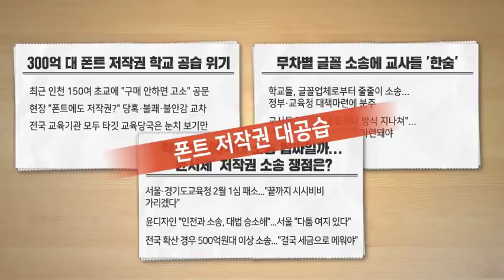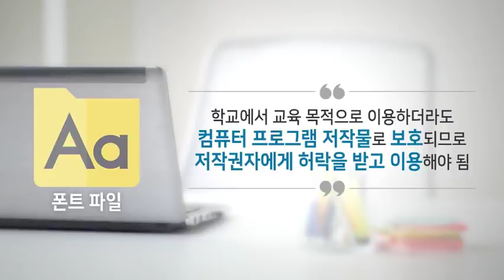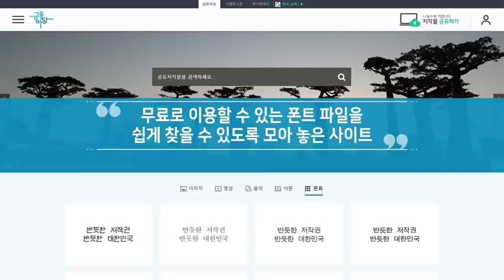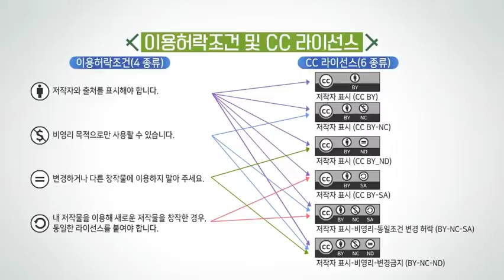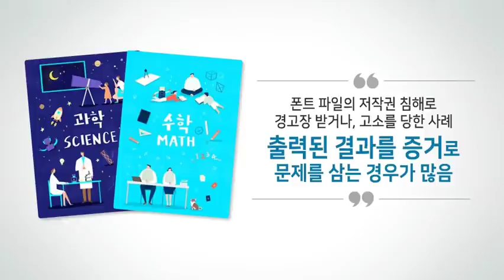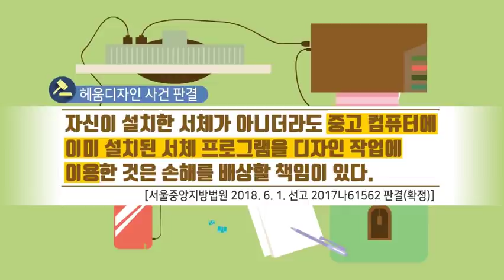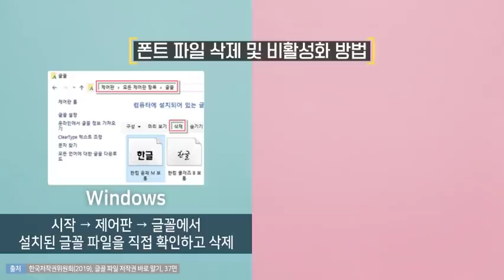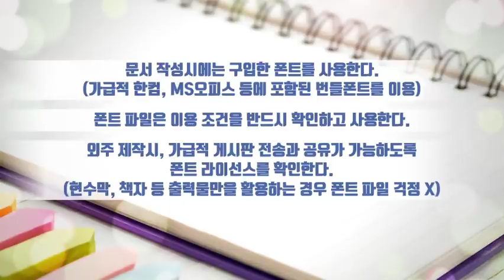[저작권 교육영상] 교육목적의 폰트, 허락이 꼭 필요해!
교육 목적이라 하더라도
폰트 저작권은 꼭 체크 체크! ☑

더 자세한 내용이 알고 싶다면
원격저작권아카데미를 찾아줘